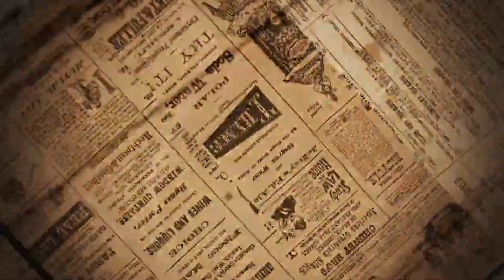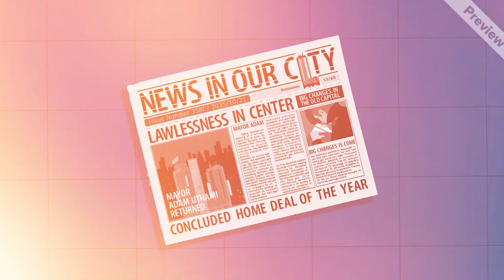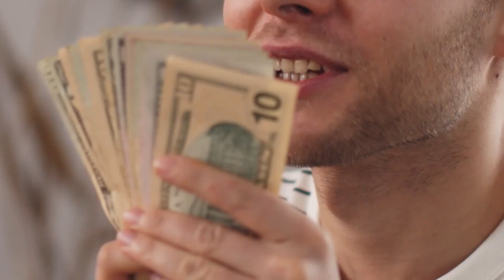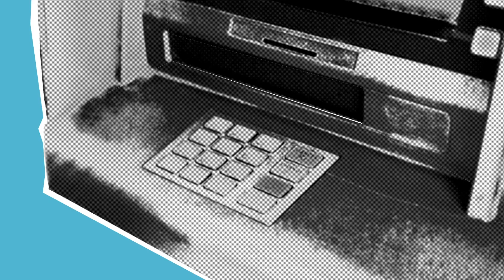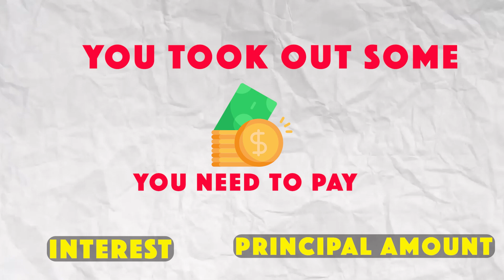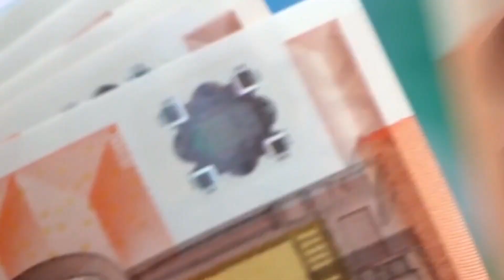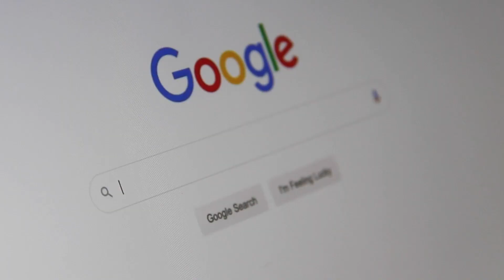Secure Capital & Fuel Your Business Growth!: Expert Tips on Funding & Raising Money for Success!(2)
Funding Frenzy (Part 2): Secure Capital & Fuel Your Business Growth!
Struggling to raise money for your business? This video is your one-stop shop for funding success! (Part 2)

Unlock expert strategies to:

Secure funding for your business (from grants to investors!)
Craft a winning business plan that attracts capital
Explore diverse funding options beyond bootstrapping
This video is perfect for:

Entrepreneurs seeking funding for their dream business
Small businesses looking to scale and grow
Anyone ready to take their business funding to the next level!
Watch Now & Stop the Funding Struggle! ➡️

Timestamps:
0:00 Introduction of How to get fund your business for 100 years?
1:12 Best platform to raise money/funds from? i.e. Kickstarter
2:34 How to get help from influencer who has followers ranging 10k-100k atleast?
4:00 What is good or bad debt? And which one you need to scale your business?
5:05 One caviar to the debt. How debt can ruin your business?
6:22 Formula which help you to understand whether you can take loan or not?
10:06 Friend story which help you to understand how to fund your business.
11:10 My story how I become good in business and sales.

business funding options,
secure funding for your business,
financing a startup,
best funding options for small businesses,
how to write a business plan for funding,
pitch your business to investors,
government grants for small businesses,
alternative business funding options,
funding for [your industry] business,
funding options for startup,
secure funding for a [stage of business] business,
how to bootstrap a business,
unlock the secrets to funding your business! (Part 2),
stop struggling to raise capital! Funding solutions for businesses (Part 2),
the ultimate guide to securing funding for your dream business (Part 2),
beyond bootstrapping: Explore diverse funding options (Part 2),
watch this and NEVER run out of funding for your business (Part 2),
angel investors vs venture capitalists,
loan options for small businesses,
equity crowdfunding platforms,
business loan application process,
financial projections for securing funding,
negotiate funding terms for your business,
business funding mistakes to avoid,
scaling your business with strategic funding,
I am Pranshu Agrawal | Social Media Marketing Agency Owner | Elite Sales Expert | Personal Branding Coach | Entrepreneur
Empower your mindset and boost your business.